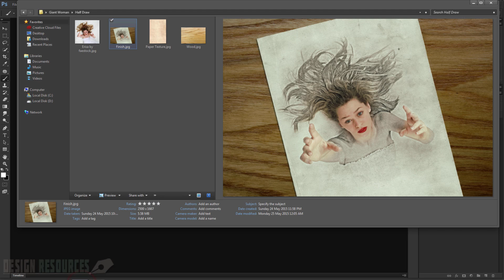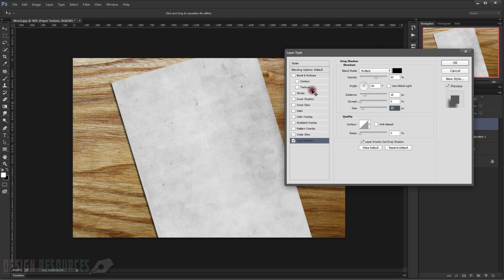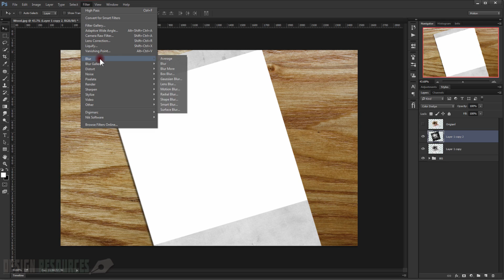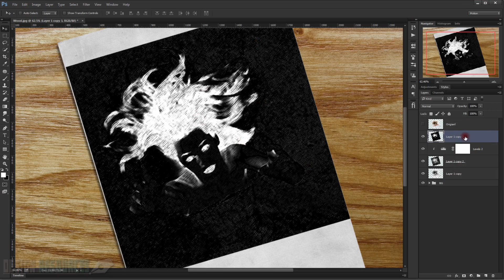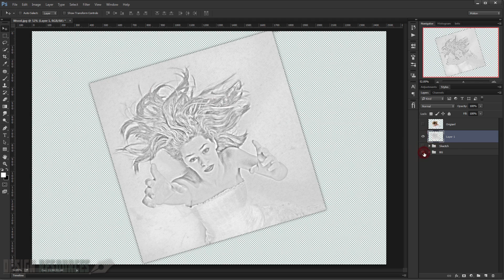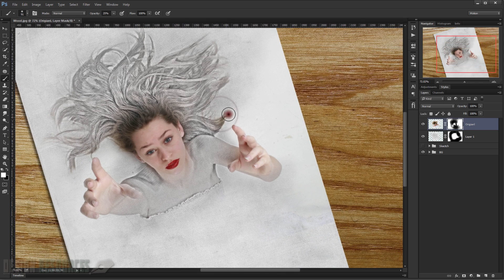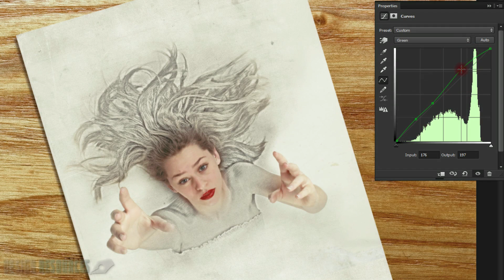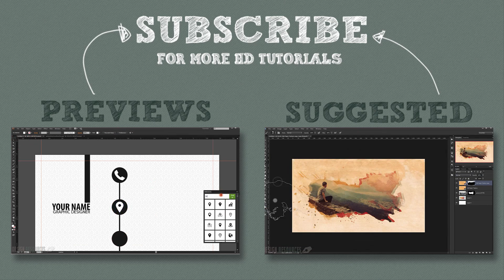3D Sketch Drawing Effect — Photoshop Tutorial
In this tutorial we will see how to transform a picture portrait into an awesome 3D Painting making it looks as if it's popping right out of the sketching paper to give it a cool fantasy look, using just simple techniques in Adobe Photoshop.

P.S. My English still sucks.